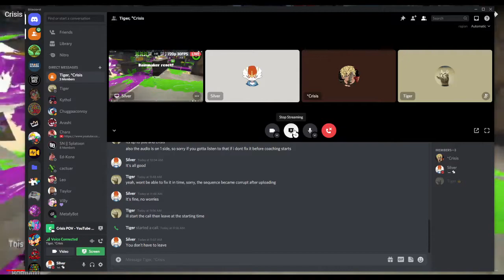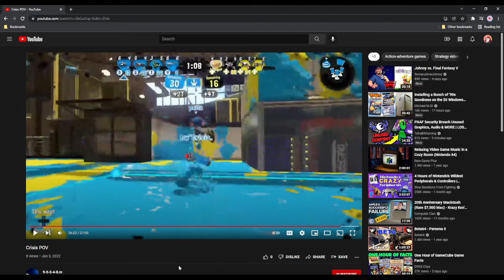Splatoon 2 - Return with Some Coaching!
After a rather long hiatus, I'm back with another video where I provide some coaching to a couple players. I will warn, the footage provided to me has only mono sound, so your left ear will certainly enjoy this video. For those unaware, I do offer Splatoon coaching if you're looking to improve your play or better understand where you can improve.